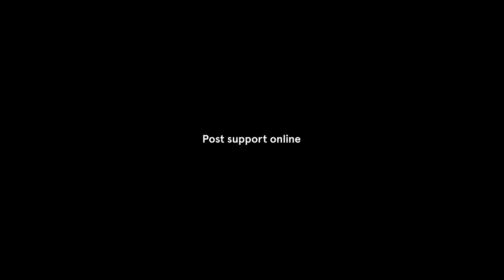Bystander Revolution | Post Support Online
If you see someone being cyberbullied, take a moment to write that person something supportive. Whether you write a private message or a public post, it will help them know they're not alone.